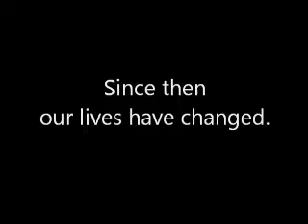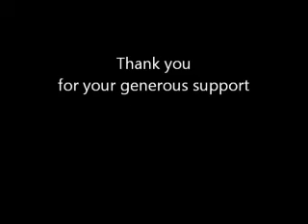Audreys Project - What is Blastomycosis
Audrey was diagnosed with Blastomycosis in January 2012. It is a life threatening fungus that enters into the lungs and if not treated effects other organs. Here is Dr. Ken Goldrick DVM explaining this disease.